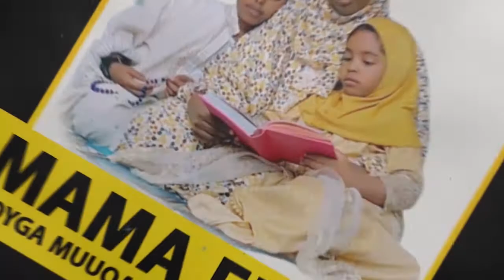Madaxweyne Muuse Biixi oo xadhiga ka jaray mashaariic ay hirgelisay Wakaalada Biyaha Burco